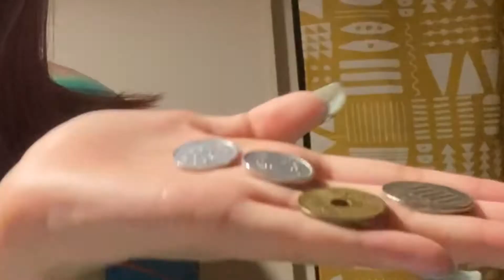【1万円】マムに1万円渡してコスメ買ってきてもらった結果が、最強すぎた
マツマツマツマツマツマツマツマツマツのSNS

TikTok        マツCHANNEL   で検索